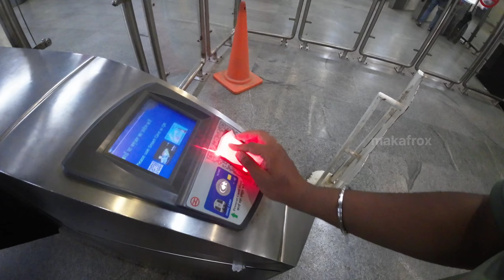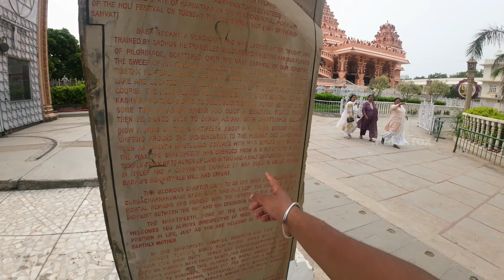Exploring the Divine Katyayni Temple at Chattarpur